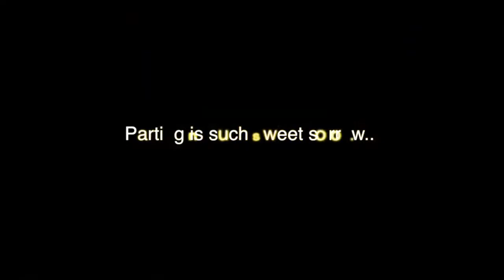RENT Rehearsal: RENT Montage